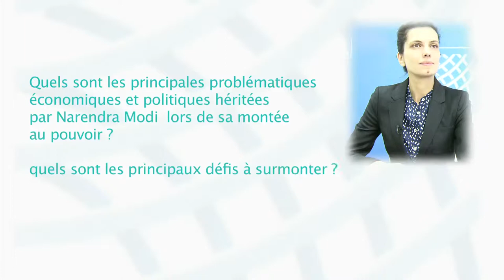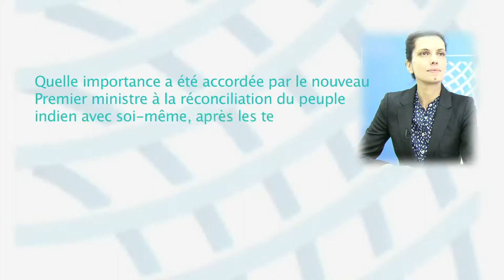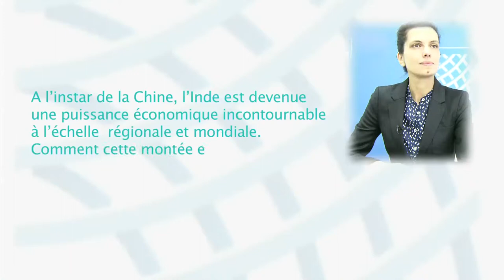Isabelle SAINT MEZARD, Chercheur associé, Centre Asie, Ifri